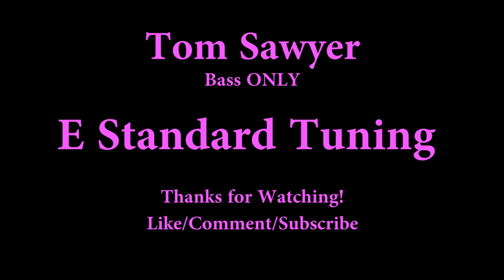Tom Sawyer - Rush (Bass ONLY Cover with Tabs)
Bass ONLY cover of Tom Sawyer by Rush
Brightness of the Sun: Morning sun with dem fake rays too

All the Gear I use on Amazon

Tone Settings
Bass - 3/4    Neck Pickup - full
Mid - 3/4     Bridge Pickup - none
Treble - 1/2

-Kraig S.

** I had played this song in the past with okay playing, but the video was terrible. So, I decided to redo it, and add tabs. Rush is awesome and I felt like covering them anyways :) I've been getting requests for harder Rush songs, so this was also kind of a stepping stone for me. Overall It's a little harder than Limelight with a tricky solo section. The difficulty is kind of off set by the amount of resting when Geddy plays the synth instead of the bass.

So, You can mostly hear Geddy, but there are a couple times where I'm not sure if he plays the complete kick rhythm, or only parts of it or if it is the synth.

I found this isolated track of Geddy that I used for any spots I wasn't sure on

I found these live videos:

0:13 you can see geddy using the foot pedal to play, and not his bass.
1:28 as it pans you can see geddy playing the synth and foot pedal, not the bass
2:33 looks like Geddy moves strings, rather than moving higher in frets in the solo
3:41 Geddy is using the foot pedals while singing: no bass

3:37 you can see geddy playing the synth and not his bass in that bridge
4:10 you can see geddy shifting on that solo section, (so using the 9 instead of the 4)
5:32 he has his hand on the mic, an you can hear the synth - therefore no bass
5:52 you can clearly see geddy playing the synth and no bass in the outro
6:08 Geddy switches to playing the bass in the outro
Also for the outro, He starts ont he synth and then moves to the bass

2:28 geddy moves strings, keeps the same fret pattern in the solo.
This video shows what the other two do as well and what I hear from the isolated track.

This all lines up with what I'm hearing on the isolated track, but also that track has the staccato notes that I hear on the original- particularly the first pre-chorus where the 3rd measure of it is not stacatto while the others are. It sounds like Geddy and has all the right markings.